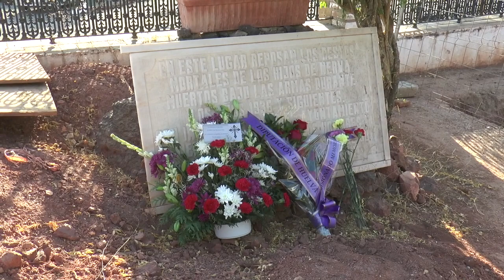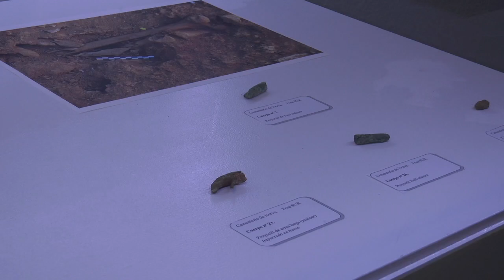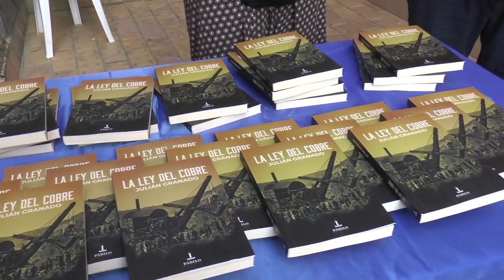Conmemoración del 85 aniversario de la entreda de las tropas sublevadas en Nerva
Este vídeo trata de: Conmemoración del 85 aniversario de la entreda de las tropas sublevadas en Nerva